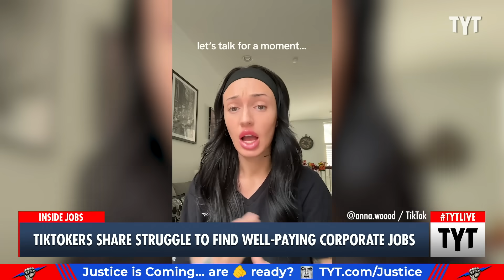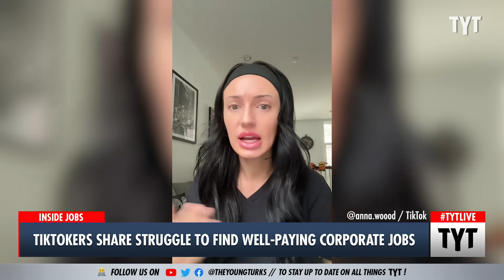TikTokers Share Job-Hunting Frustrations, But Are These Problems New?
Gen Z Tiktokers are sharing details about how hard it is to secure good wages, but are they putting in the effort that their predecessors did? Cenk Uygur and Ana Kasparian discuss on The Young Turks.

"Gen Z and millennial TikTokers are expressing their frustrations about the US job market, saying it feels "impossible" to find a well-paying corporate job in 2023.

Alison Johnson, a fitness influencer on the platform, said she has "a bone to pick with America," in a TikTok video that has now received almost 600,000 views."

231218__TB05TIkTokers